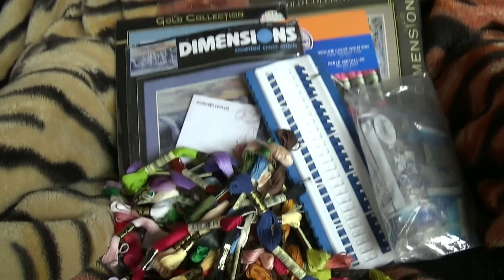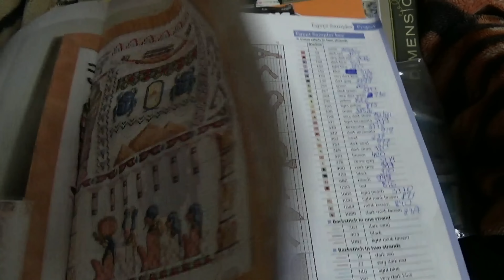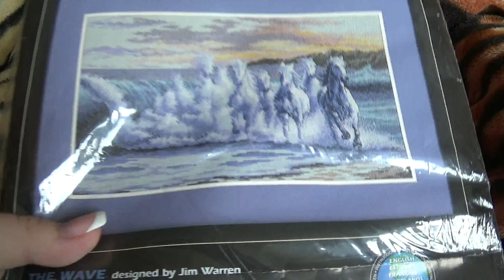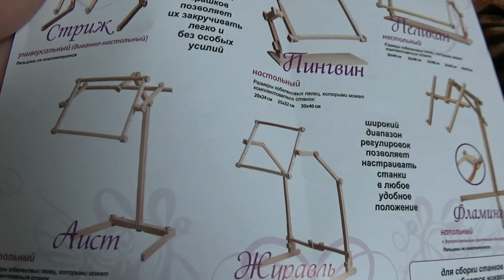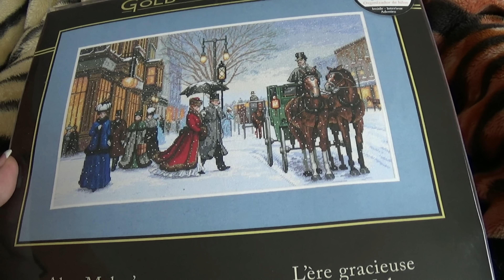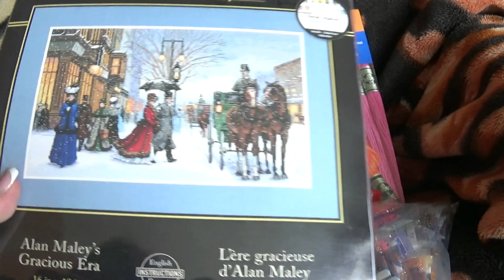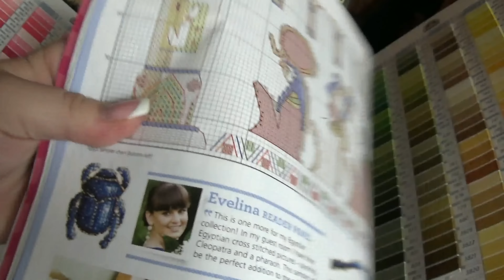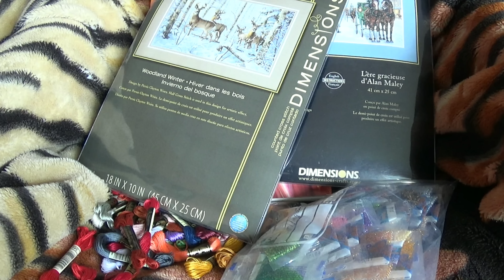55. Покупки июня!